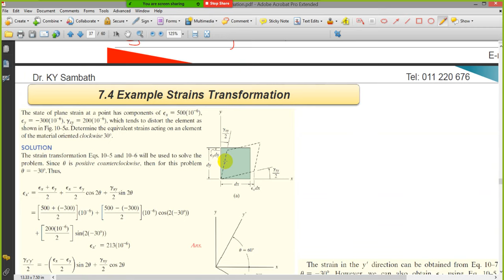Strength Strain Transformation Example